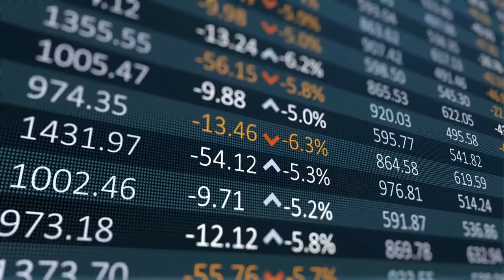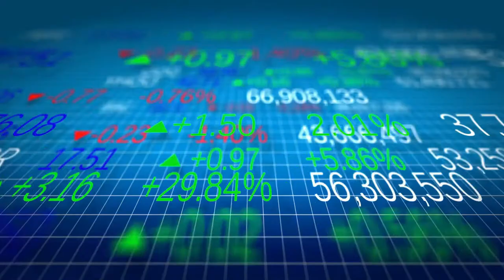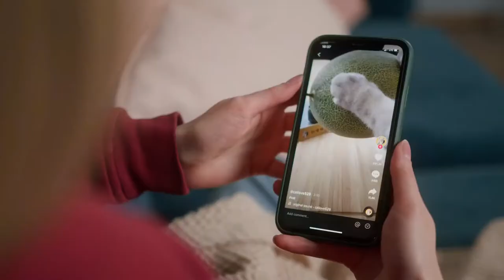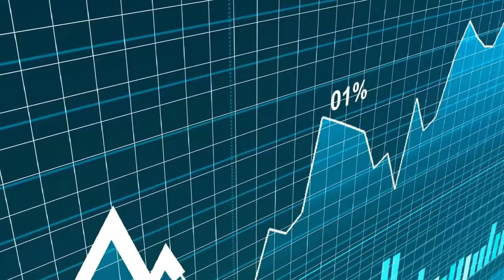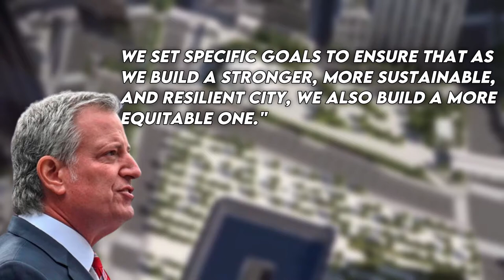Future New York SHOCKING SOLUTIONS For The Growing Population!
New York City, also known as 'The City That Never Sleeps,' is a whirlwind of energy and reinvention, attracting creativity, talent, innovation , and opportunity. But How can this city maintain its reputation as a place where people never sleep, while keeping up with its growing population's infrastructure demands? What factors led to the growth of New York City ? Let's dive in and find out!

The future of business in New York State is bright, thanks to our skilled workforce, world-class innovations, and significant investments in the critical building blocks of progress: infrastructure and transportation. The State of New York is demonstrating a strong commitment to remaining competitive in an evolving global economy by making infrastructure and transportation projects a top priority. Additionally, offshore wind, renewable energy, energy storage, and workforce training initiatives are part of New York's vision for growing its green economy. Governor Hochul has announced plans for a $500 million, nation-leading offshore wind investment. You all would be astonished to hear that New York is on track to have 9,000 megawatts of offshore wind energy by 2035. And the ConnectALL Office is working to transform the state's digital infrastructure in order to provide New Yorkers with affordable broadband and access to the innovation economy.

About Arch Hub
🎥 Videos about Future City, Mega Buildings & Architecture
🎨 Written, voiced and produced by Arch Hub